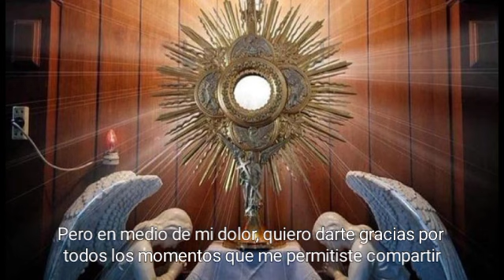Oración ante el dolor por la pérdida de un ser querido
Solo Dios tiene poder para mitigar EL DOLOR ANTE LA PÉRDIDA DE UN SER QUERIDO pues solo de el recibimos el verdadero consuelo y la paz en el corazón pues el dice en su palabra VENID A MI TODOS LOS QUE ESTEIS CANSADOS  Y AGOBIADOS QUE YO LOS ALIVIARE.